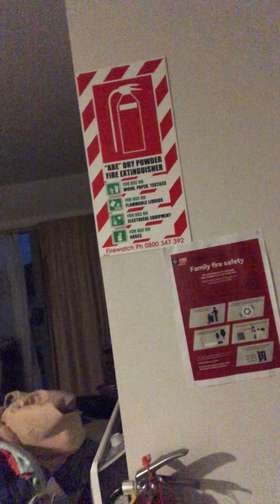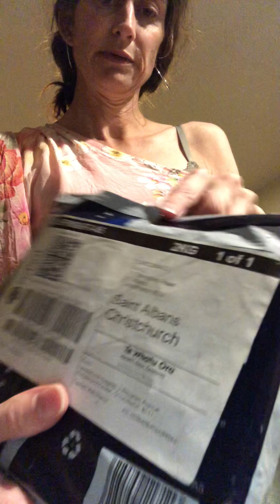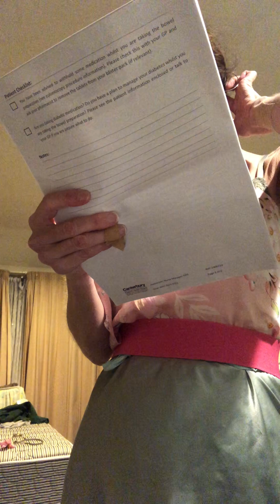Last walk 2 2024-02-11